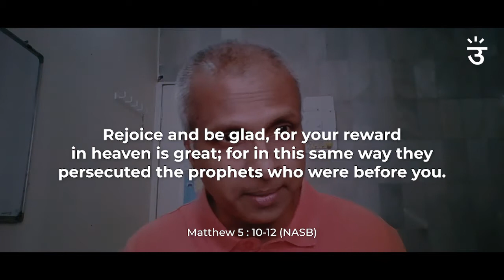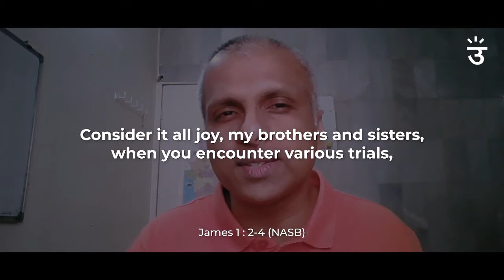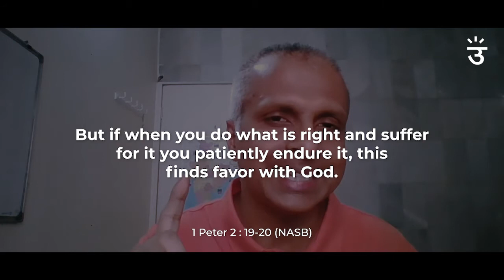How To Respond In Suffering | Pastor Shannon Pinto | September 5, 2021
Pastor Shannon shares on a subject that has baffled believers no less than unbelievers. One that poses a many a time a serious test to our faith in God – Suffering!